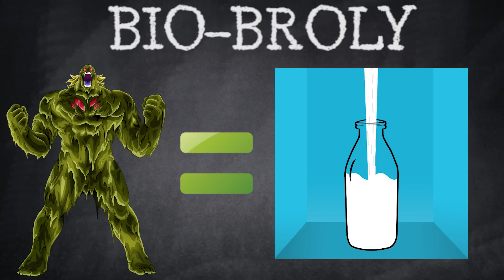BROLY IS NOT A VILLAIN!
Has anyone ever told you that Broly IS NOT the villain of the Broly movies? When you look at Broly the Legendary Super Saiyan, Broly's Second Coming and Bio-Broly there has been a misconception that Broly is the main villain. But he isn't, Paragus is a genius and the true villain. And for the 2018 dragon ball super broly movie,  Paragus will be the main villain of the movie. In this anime and manga related video, Qaaman discusses why Paragus is the key character that will connect Goku, Vegeta, Frieza, Bardock and Broly after watching the Broly trailer.